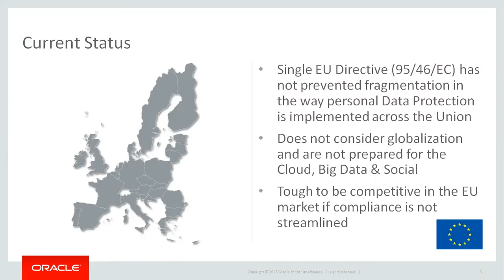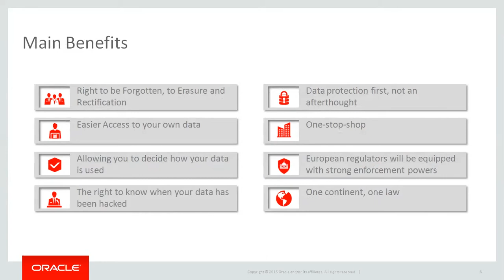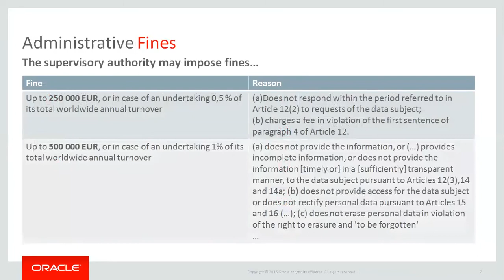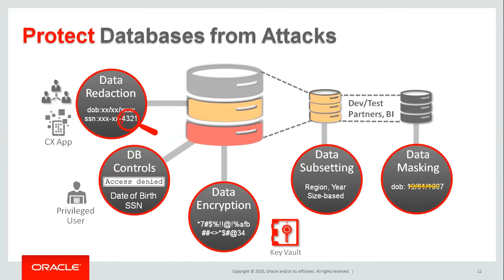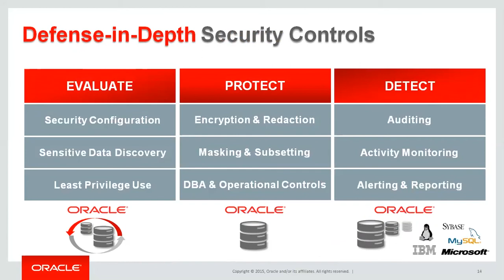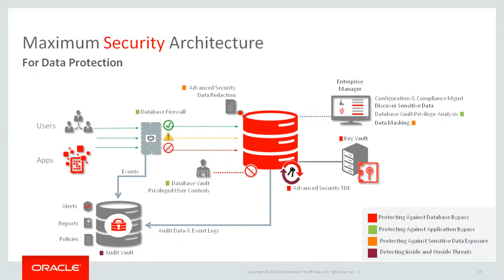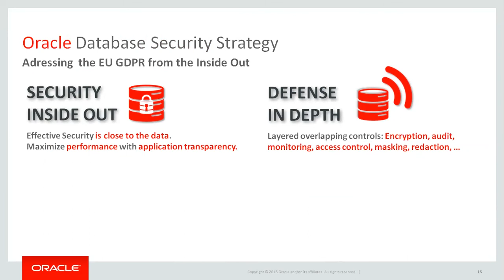Oracle Database Security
Oracle Database Security : EU General Data Protection Regulation
par Pedro Lopes, CISSP Database Security Product Manager EMEA